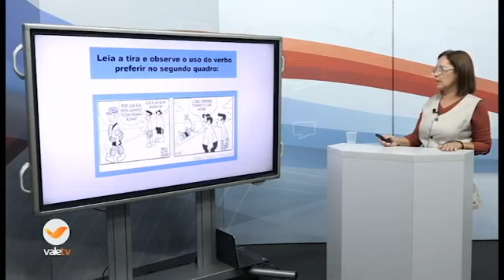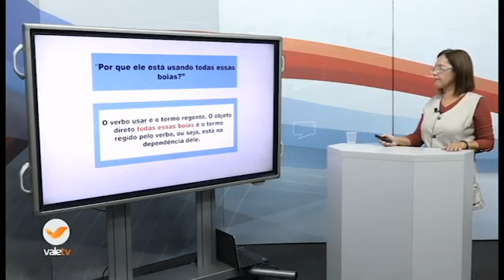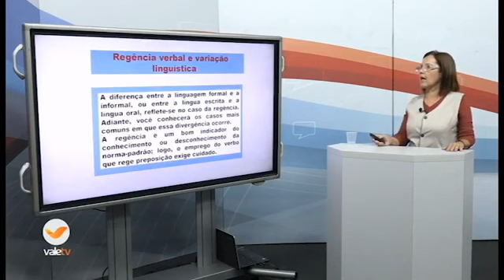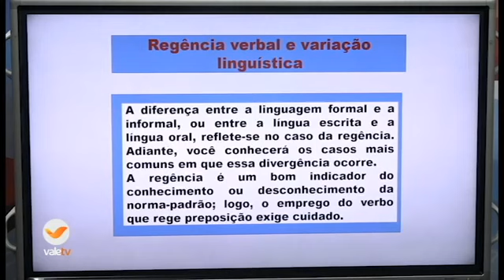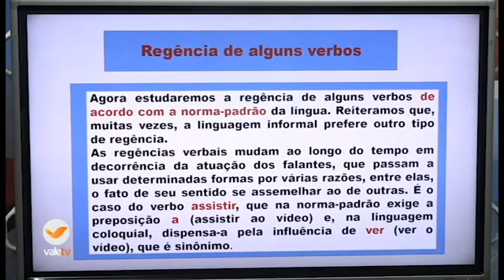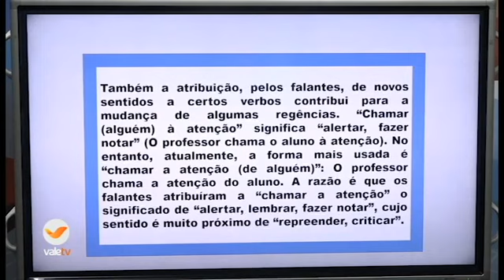36° DIA - TURMA: 8° ANO PORTUGUÊS 08 07 20